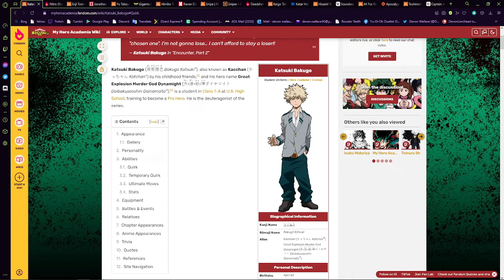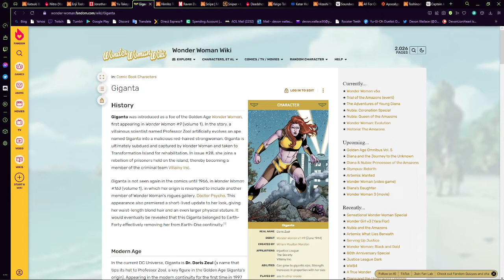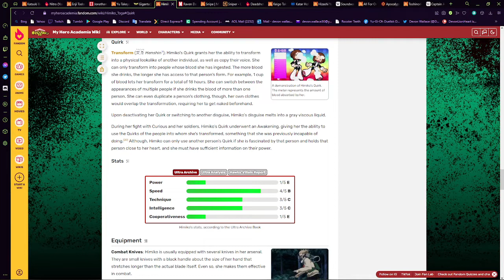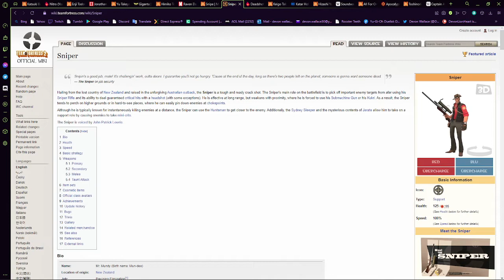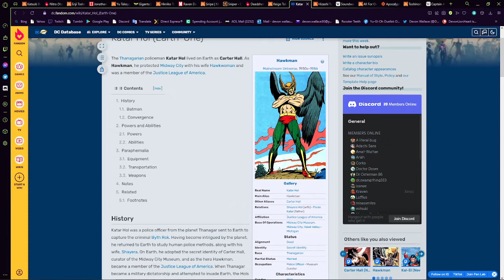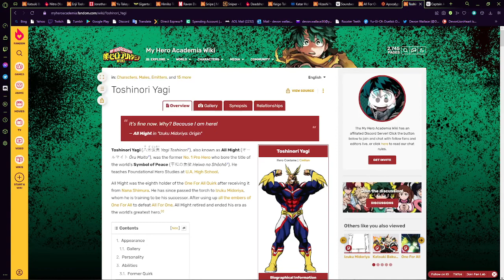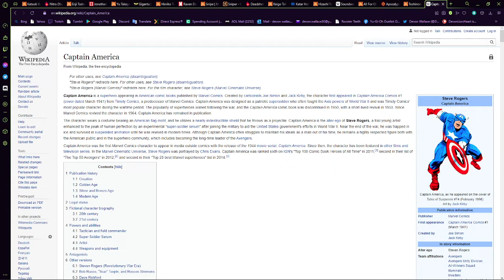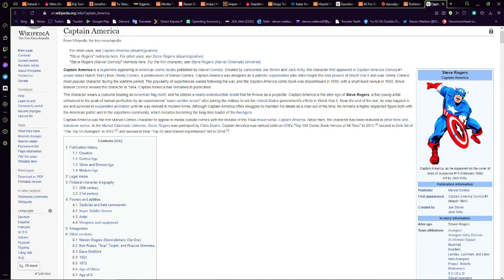Top #10 Hero's & Villain's (mha) Comparisons (usa comic's)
Now can you dig it you uncultured brats.
Can't prove me wrong on this one go ahead and try you will die laughing. When your significant other slipped on banana peel in pain.
Sadly you know I'm right and can't prove me wrong otherwise.
Now go commit seppuku you little boo boop bot's.